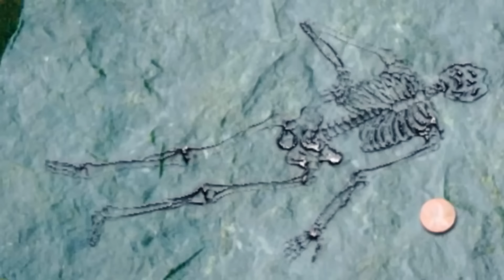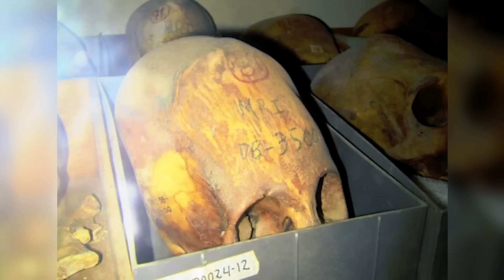Hogyan lehetséges ez? Új, rémisztő felfedezések az Antarktiszon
Az 1800-as évek elején jelentek meg az első felfedezők az Antarktiszon. Szélsőséges időjárási viszonyai miatt azóta is ez a kontinens a legtitokzatosabb hely az egész bolygón. Keringenek pletykák a Harmadik Birodalom titkos bázisáról, furcsa történetek eltűnt expedíciókról, sőt még földönkívüliekről szóló hírek is.
Pandora HU#